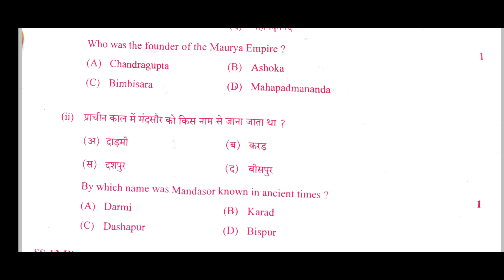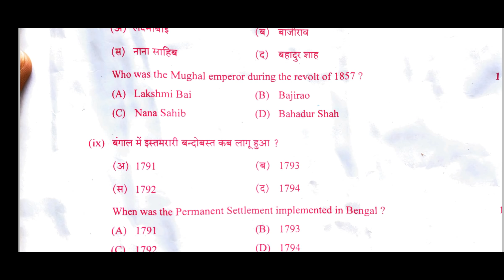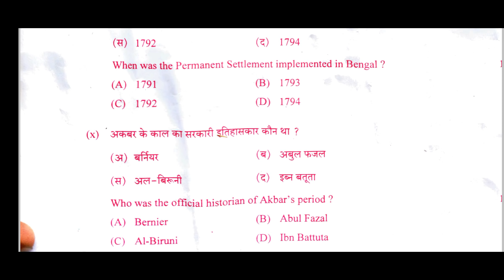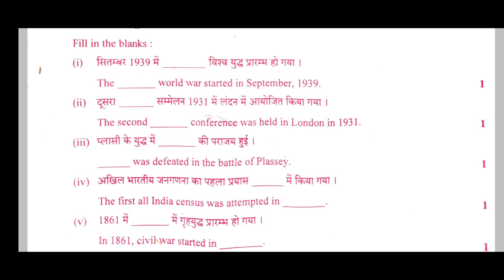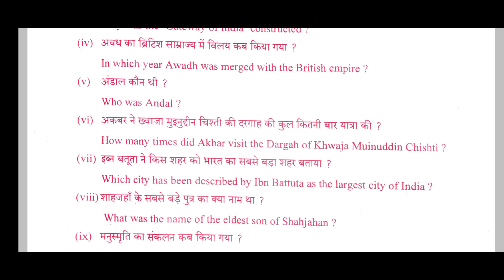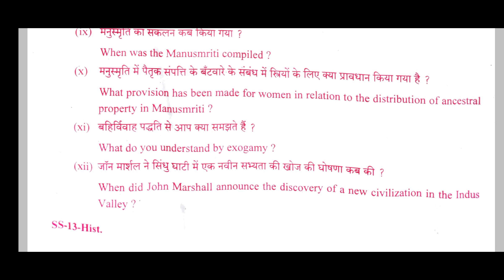Class 12th History Solution RBSE Class 12th | rbse class 12th history answer key 11 april 2022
Class 12th History Solution RBSE Class 12th | Itihas (History) Paper Solution 12th RBSE

education rise
class 12th history paper 2022
rbse 12th history paper 2022
12th history important question 2022
rbse model paper 2022 class 12
Class 12th History Solution RBSE Class 12th
Itihas (History) Paper Solution 12th RBSE
12th history paper solution 2022
history paper solution 2022
rbse class 12th history answer key 11 april 2022
rajasthan board ajmer 2022